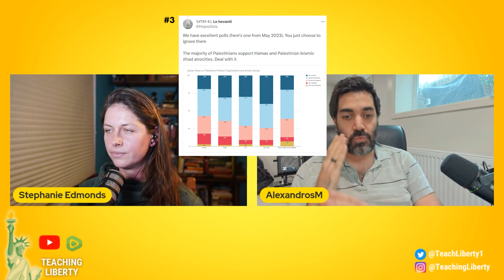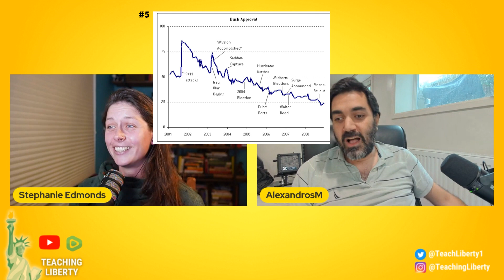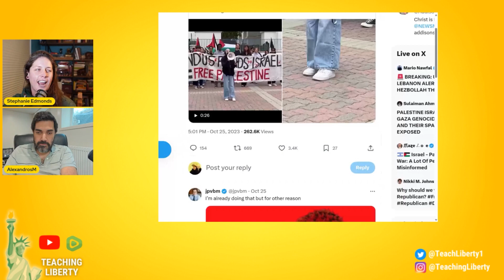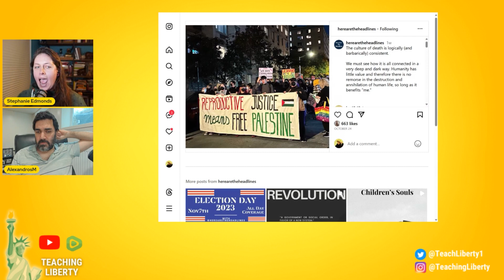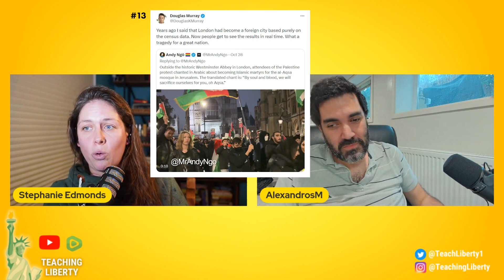Asking the right questions about Israel & Palestine| Teaching Liberty X Alexandros Marinos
Of all of the geo-political issues, perhaps the most discussed and most fraught is the Israel-Palestine conflict.  Alexandros Marinos joins me to ask good questions and offers some possible lines of thinking.